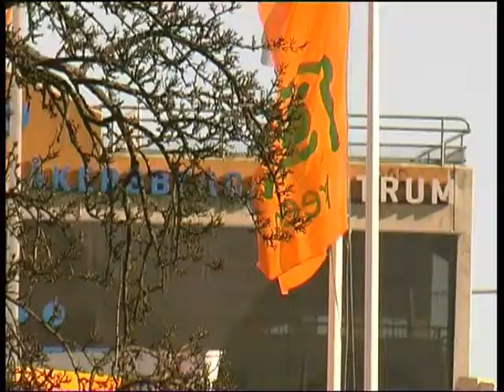BoardMediaProds - Spring is not a place on Earth (The Movie)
ÄNTLIGEN är den mytomspunna, efterlängtade och korta vårfilmen här!!
BoardMediaProds presenterar "Spring is not a place on earth".
Starring:
Johan Larsson
Axel Samuelsson
Edvard Lenander

and friends...

Filmed during March to May 2011.
Edited by Edvard Lenander.